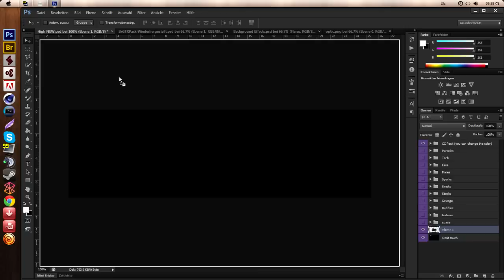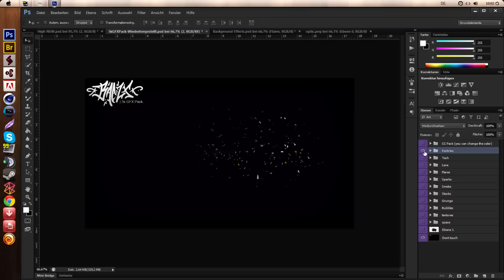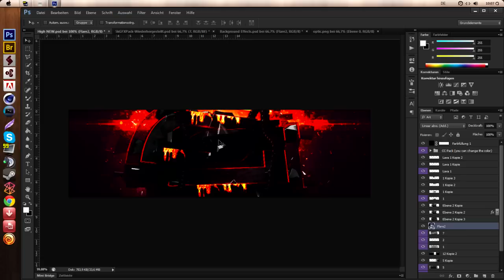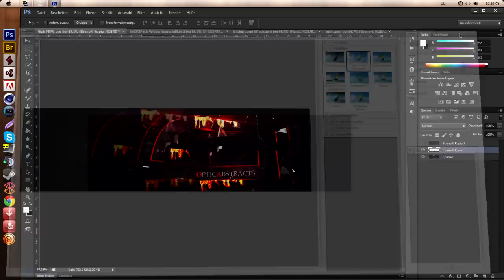OpTicAbstracts Speedart //Danny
OpTicAbstracts. Hope you like it :) Haters will be ignored ;p

Song: Denny Ji. - Mari